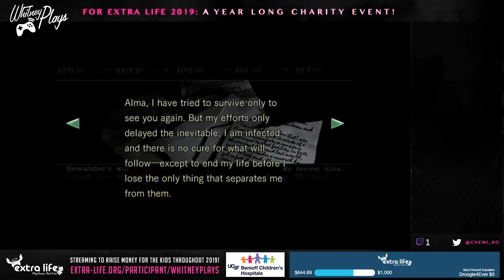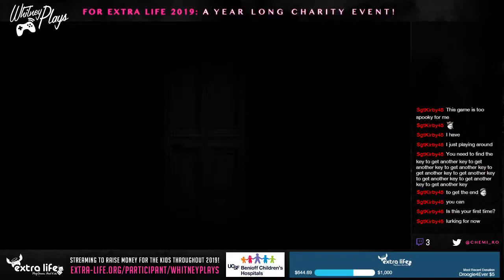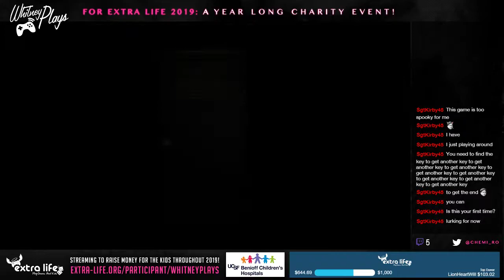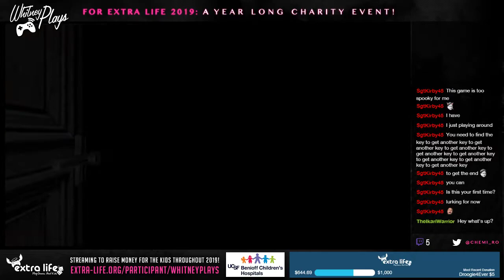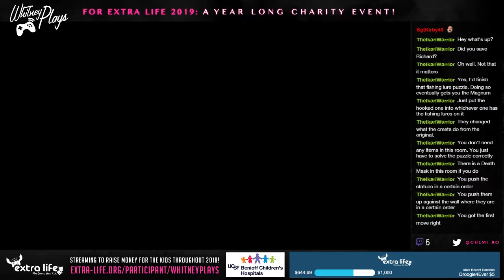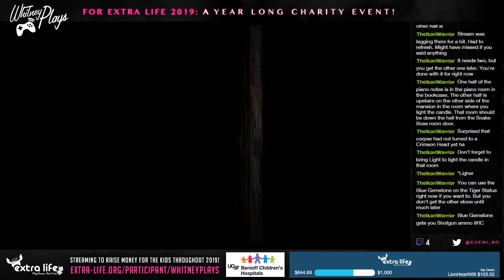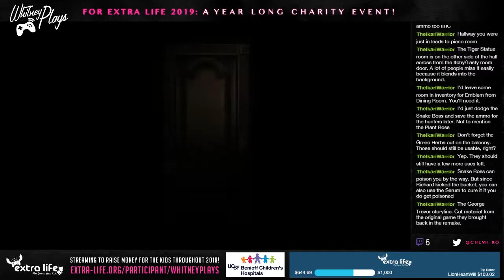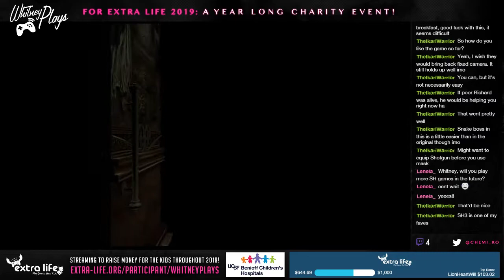Whitney Plays Extra Life 2019 - Let's Stream Resident Evil HD Remake PART 02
I didn't end up replaying the game sooo poor Richard remains dead but I made some great process tonight. I played a bit of piano, dodged a huge snake, collected some death masks, and now I'm on my way to opening the special Spencer crest (?) I think that's what is was called... door!